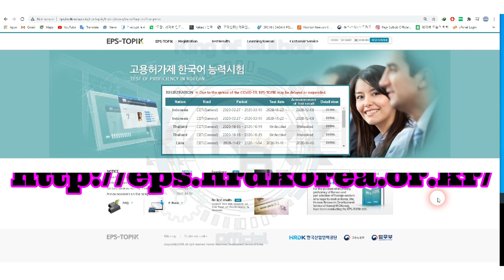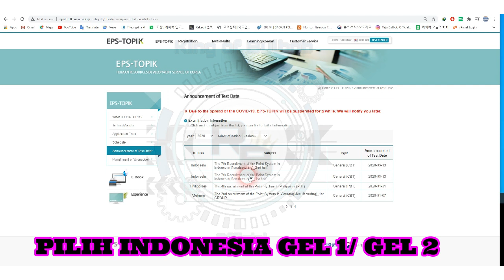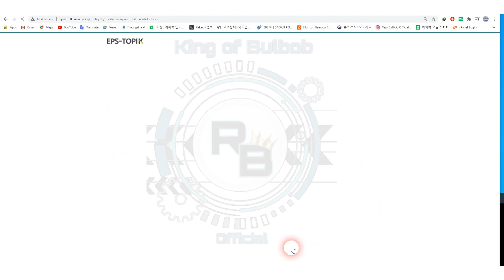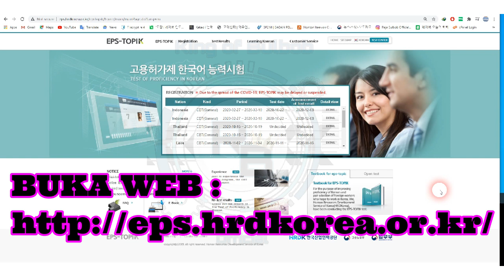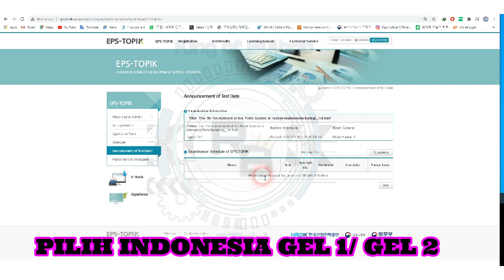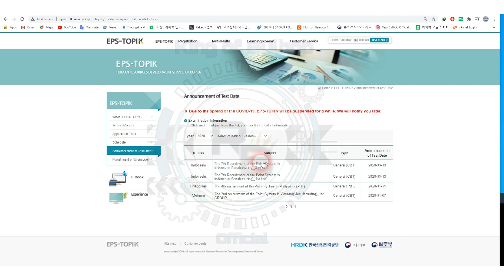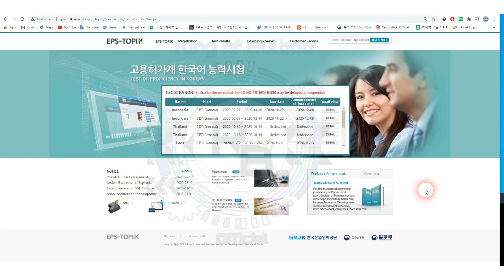CARA CEK JADWAL UJIAN EPS TOPIK CBT UMUM 2020 GEL 1 DAN GEL 2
CARACEKJADWALUJIANEPSTOPIKCBTUMUM2020 GEL 1 DAN GEL 2